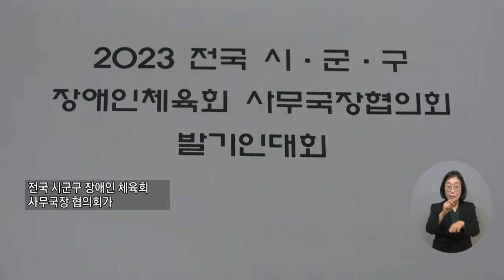복지TV뉴스24 _ 전국 시‧군‧구장애인체육회 사무국장협의회 발족 / 2024.01.10